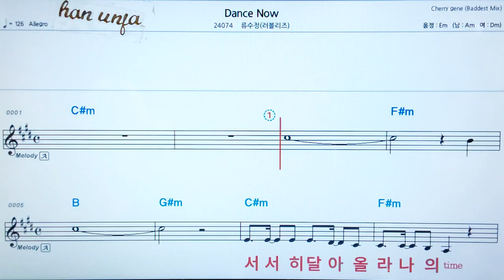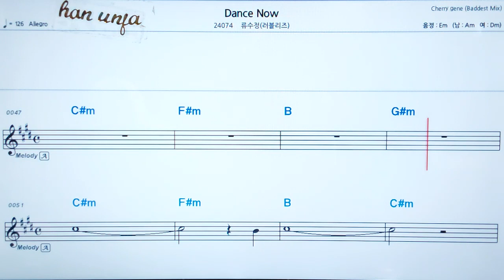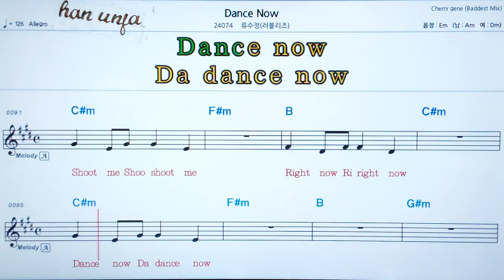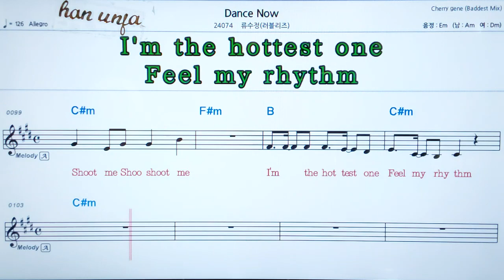💖Dance now/류수정(러블리즈) 👍MR,가라오케 악보 코드 가사 ,Karaoke반주